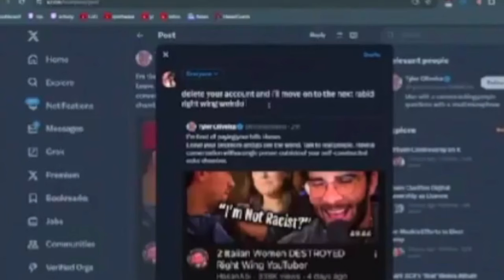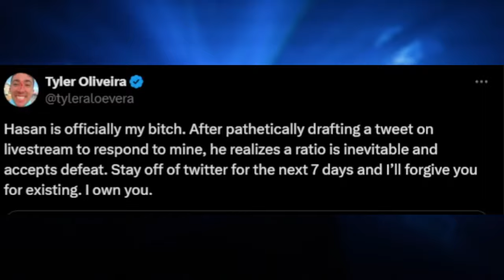Tyler Oliveira EXPOSES Hasanabi For STEALING His Content